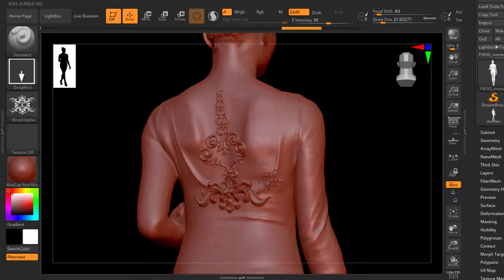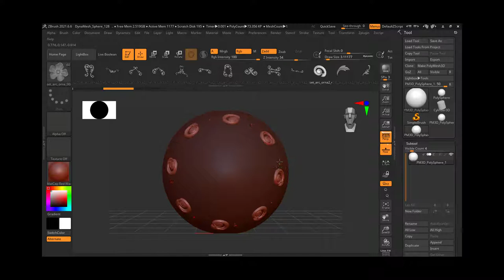60 Ornament kitbash+ 3DModel + IMM Brush - VOL 02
What models you can use these brushes for?
 • Ornamental objects
 • interior decoration
 • Furniture
 • Architecture and design of columns and structures
 • Armored equipment

Example of usable objects :
Jewelry, clock, sofa and chair and table, fireplace and heater, home interior design, arc and open, ceilings, sword, helmet, shield, building exterior, window frame, columns

One of the most important things in freelance work is time ...

If you have more time you can bring more projects and work on them And make more money...

Details in work are really important for hiring both freelancer and company job.